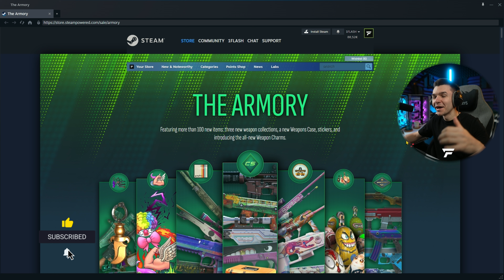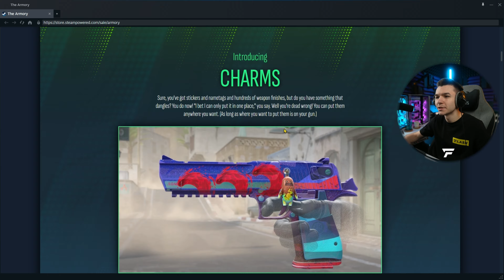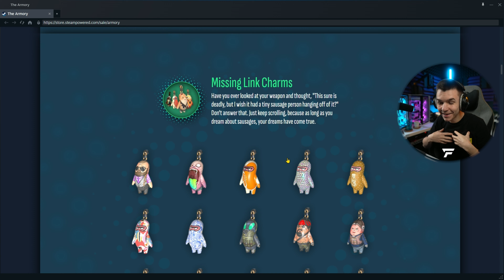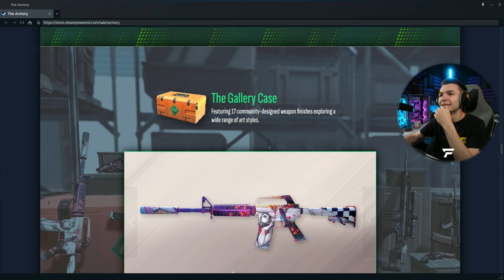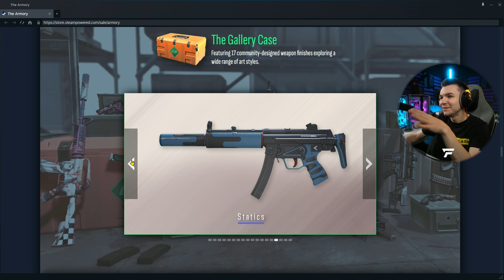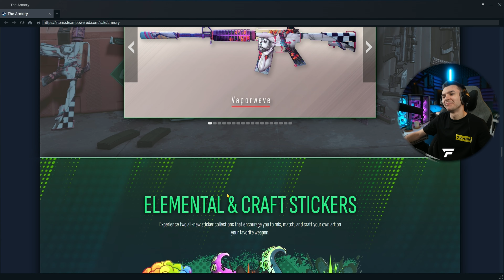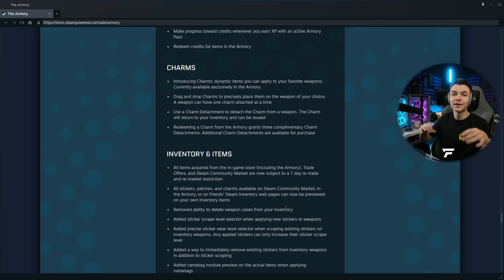NOUA "OPERATIUNE" costa PREA MULT *update CS2*